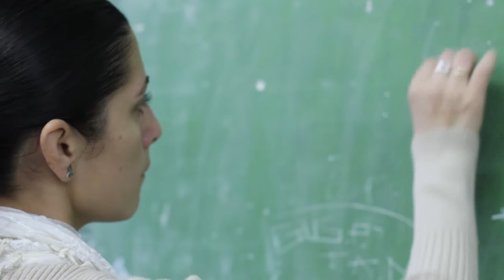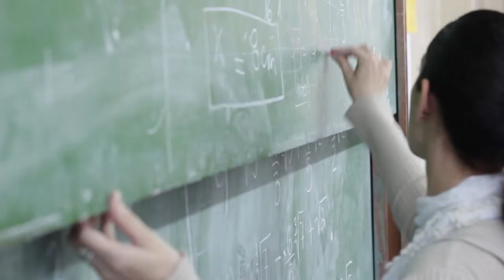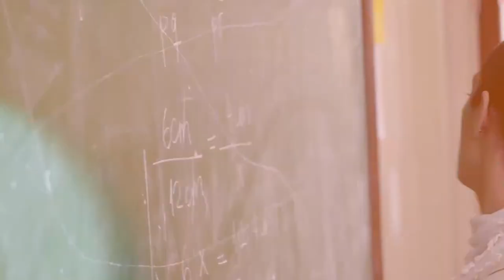La directora General de Escuelas opinó sobre el acuerdo salarial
La directora General de Escuelas manifestó que el acuerdo salarial logrado para los docentes mendocinos es uno de los mejores del país, ya que cuenta con una sola cuota del 30%. Además aclaró que la devolución de las clases se realizará mediante la calidad de los contenidos y con contenidos especiales que se brindarán por medio de Internet.